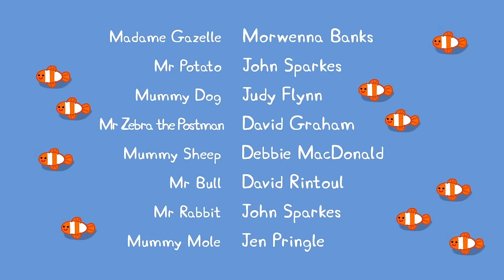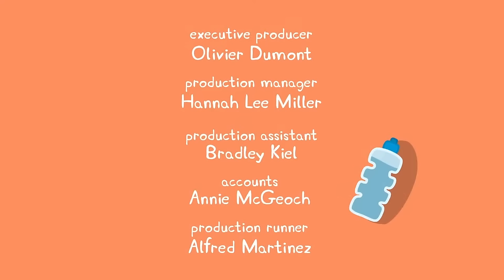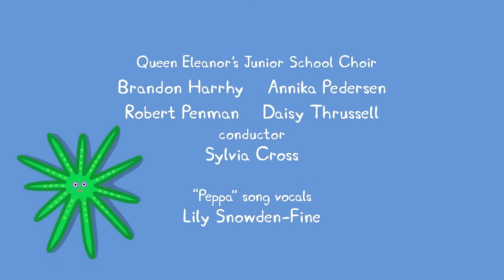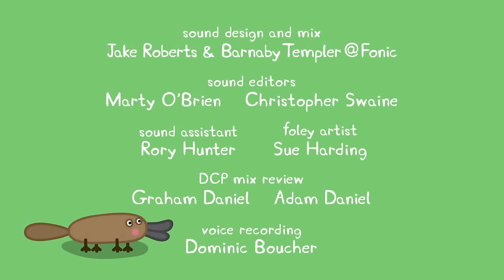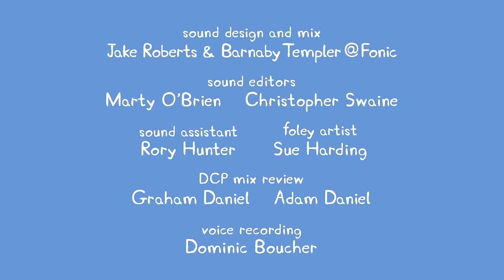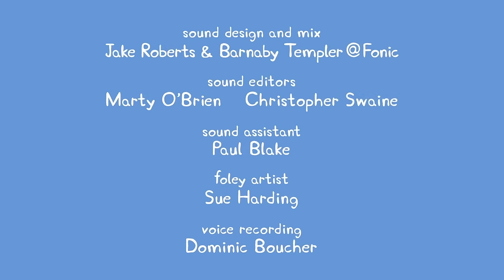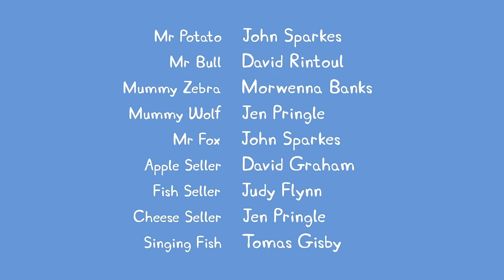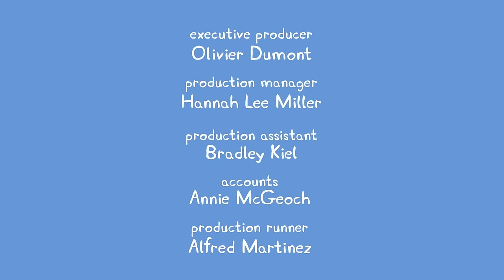🔴 Peppa Pig | Full Episodes | All Series | Live 24/7 🐷 @Peppa Pig - Official Channel Livestream